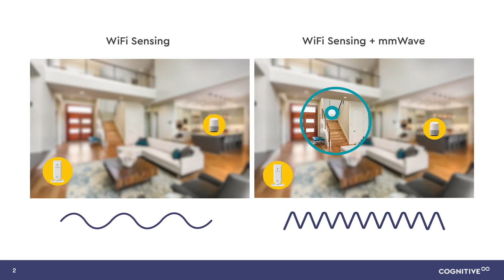WBA Fireside Chat: WiFi Motion and Fall Detection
In this excerpt, Geordie Hagerman from Cognitive Systems and Tiago Rodrigues from Wireless Broadband Alliance discuss how suitable WiFi Sensing is for Fall detection and where it fits into keeping loved ones safe at home.